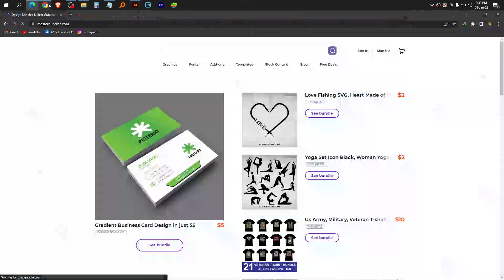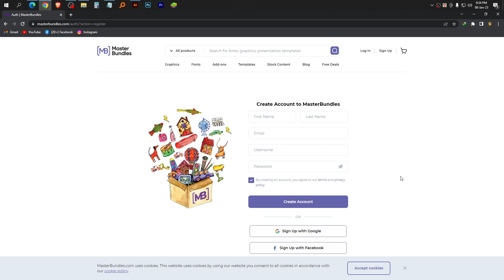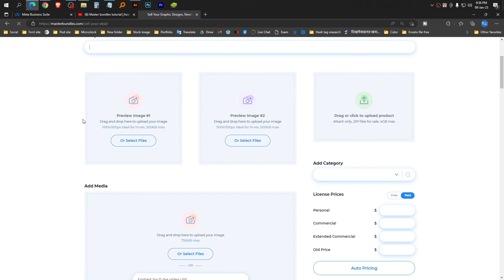Master bundles tutorial | how to create master bundles account 2023 P-02 | dk t shirt design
আপনি যদি একজন গ্রাফিক্স ডিজাইনার হয়ে থাকেন, তাহলে আপনার ডিজাইন সেল করে বেশি ইনকাম করার জন্য বেস্ট একটি সাইট হলো masterbundles.

আজকের ভিডিওতে এই সাইট সম্পর্কে বেসিক কিছু ধারনা দিলাম। আস্তে আস্তে এই মাস্টার বান্ডেল সাইট সম্পর্কে এ টু জেড ভিডিও দিবো।

আপনারা দেখছেন... Master bundles বাংলা tutorial how to earn more money selling your design 2023 । Part-01 | dk t-shirt design ইউটিউব চ্যানেলে।

অন্যান্য সাইটের পাশাপাশি Master bundles এ একাউন্ট করে ডিজাইন আপলোড দিন। আরো বেশি বেশি ইনকাম করুন।

▶ মাস্টার বান্ডেল সম্পর্কে কোন প্রশ্ন থাকলে বা কোন কিছু জানতে চাইলে এই গ্রুপে পোস্ট করুন।

আপনার সফলতা কামনা করি।
ধন্যবাদ।